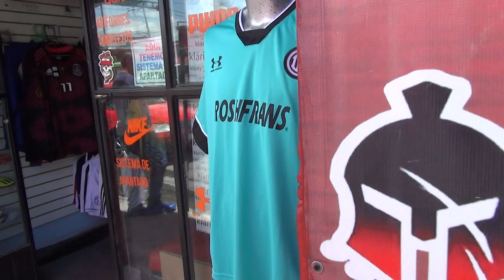ROSHFRANS EN LA NUEVA PLAYERA DEL TOLUCA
Desde Roma Sport en la colonia El Seminario, la más popular de Toluca